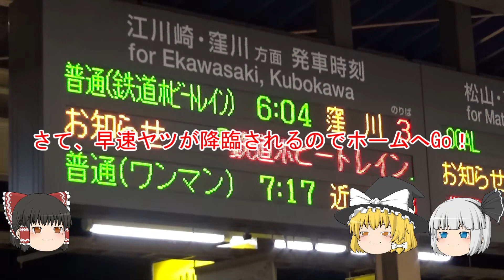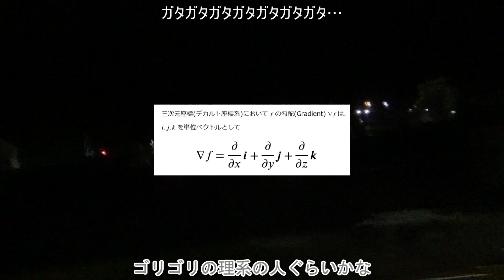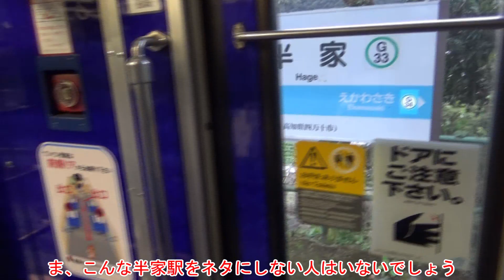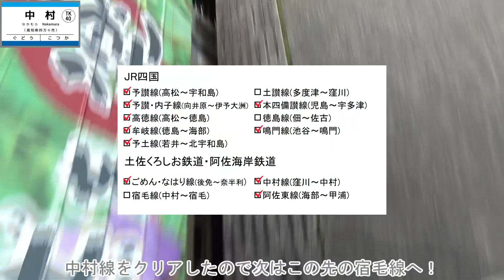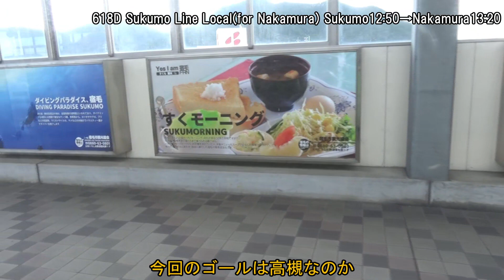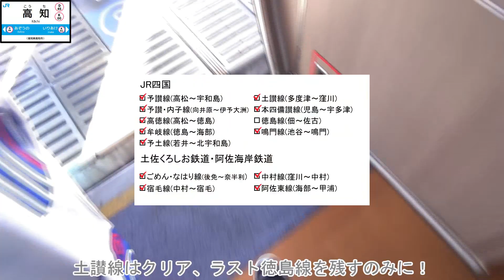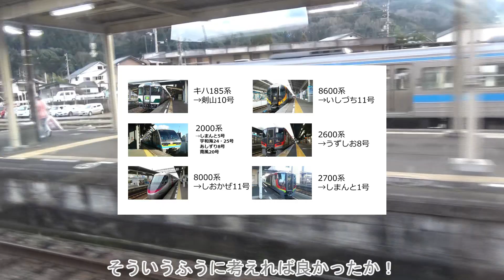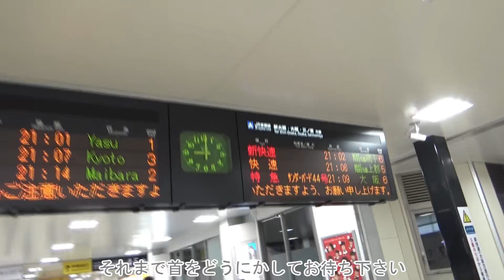【全線走破なるか！？】JR四国と土佐くろしお鉄道と阿佐海岸鉄道を全線走破しよう！第三章 ～遅すぎる新幹線・最新型気動車などなど～【鉄道旅ゆっくり実況】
第三章　四国の先っちょから帰宅せよ！！
※注意：某国民的アニメをネタにしています。

リアルが忙しすぎて編集をかなりサボってました、四国旅の完結編です。
動画の最後でも告知していますが、現在例のウイルスの影響で動画の作成はおろか撮影すらできておりません。そのため、次の動画(グランクラスで関東→関西)が公開でき次第しばらくこのシリーズは投稿できないかもしれません。ご理解をお願いいたします。
余談ですが、YouTubeに公開したら画質がどうしてもかなり劣化してしまうのですが、対策はありますでしょうか？あと2700系(この動画の前半に出てくる)がローレル賞を受賞してなんだか嬉しかった…

【Information】
当チャンネルでは鉄道旅ゆっくり実況シリーズを中心に鉄道のに関する動画を投稿しています。

他の章はここからどうぞ！

【他の動画の再生リスト】

【BGM】
・ニコニコモンズより
「おてんば恋娘(自作アレンジ)」
「昼下がり」
・DOVA-SYNDROMEより
「The opening of a book」
「Sparkling Sea」
・煉獄庭園より
「ラリ坊」
・H/MIX GALLERYより
「Spring walk」
・Music Materialより
「ONE'S WAY HOME」
・甘茶の音楽工房より
「午後のお散歩」
・その他
「UniCorn」(曲名これでいいのかな？)
効果音は効果音ラボ、およびニコニコモンズから。